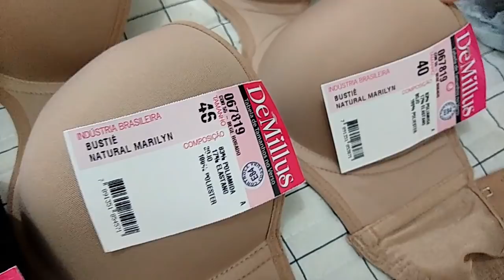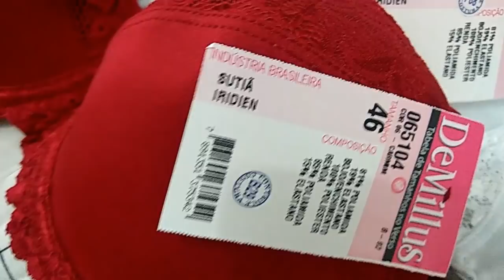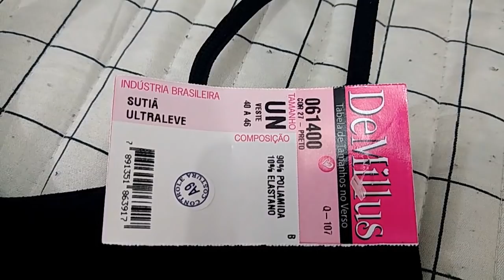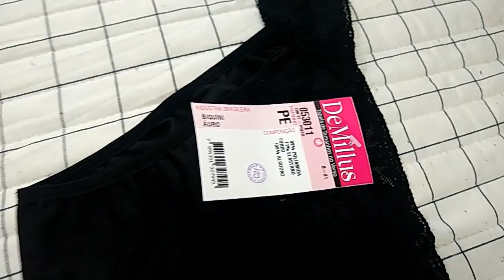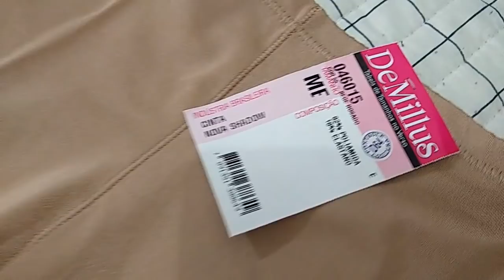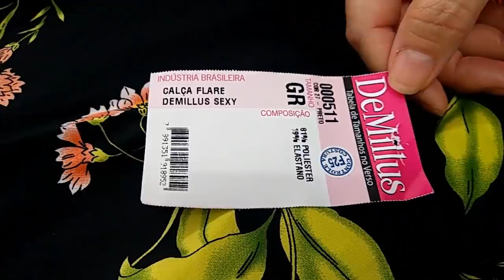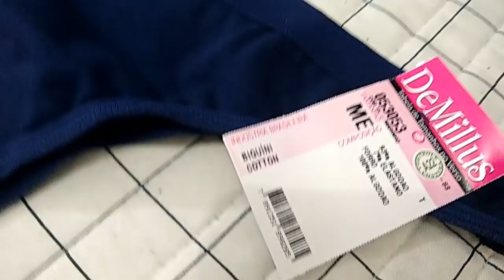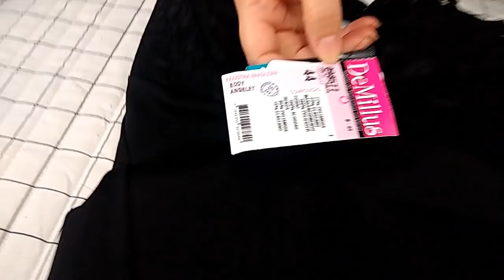ABERTURA CAIXA DEMILLUS CAMPANHA 13 2020 + escalada de lucro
Olá exclusivas e exclusivos neste vídeo eu mostro PEDIDO DE  COMPRAS DEMILLUS CAMPANHA 13 - 14 /2020 + escalada de lucro e o programa fidelidade com cinquenta e três peças ao todo pra vocês assista até o final

escalada de lucro
DeMillus programa Fidelidade 2020
Peças DeMillus - Lançamentos da Campanha 15 - 16 /2020
demillus sutiã
demillus body
portal demillus
fio dental Xamego
camisola tentadora
sutiã DeMillus vivace
sutiã idylle
revendedora demillus
demillus revendedor
demillus revendedora
campanha 13/2020
novidades demillus
lançamentos demillus
abertura de caixa
demillus 2020
exclusivas e exclusivos
biquíni copacabana demillus
calça nova bourbon demillus
demillus body